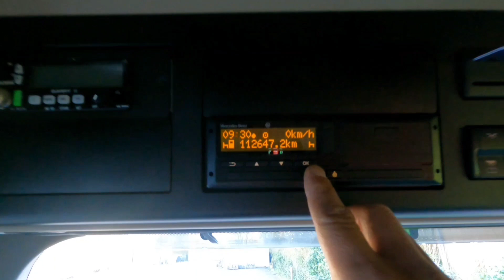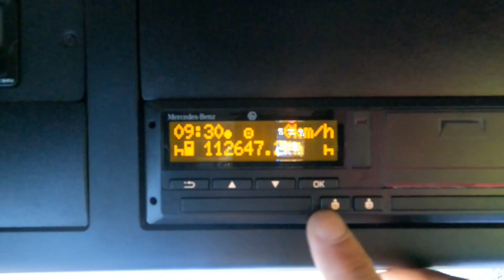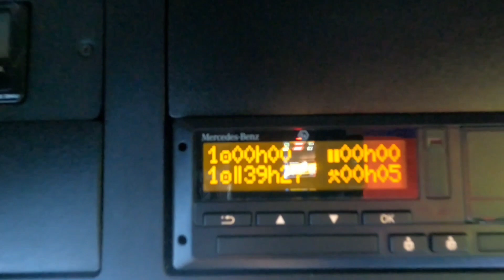PE83: OVERNIGHT BREAK IN GARAHE | GOCH, GERMANY